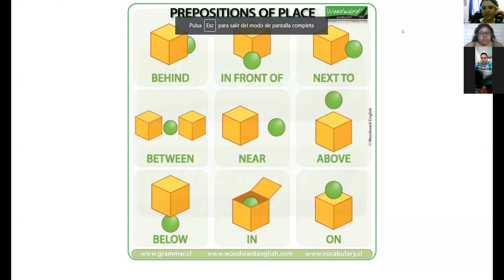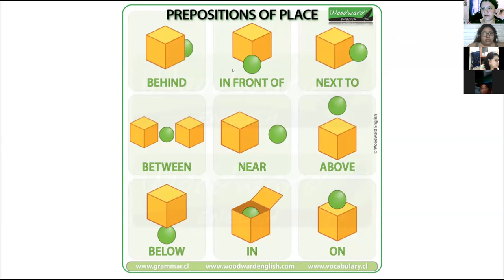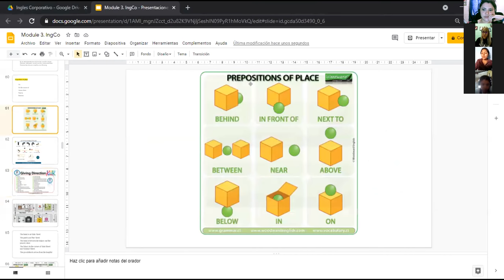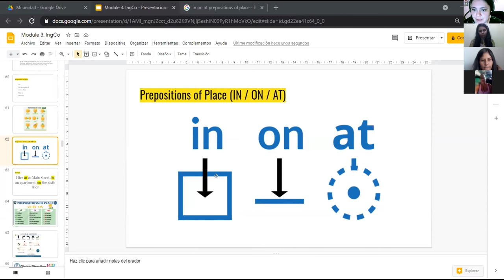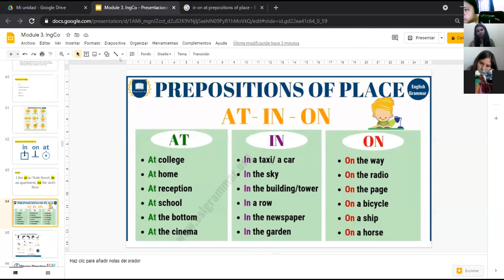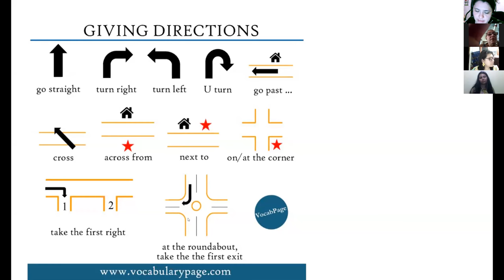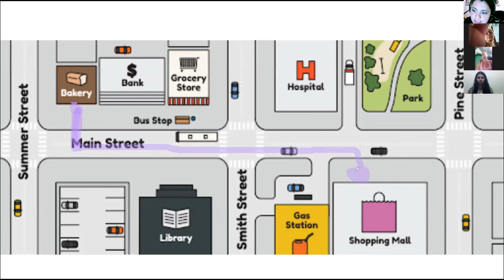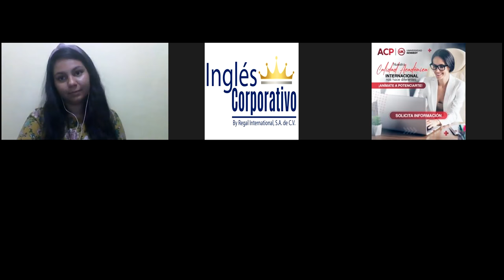Ingles Corporativo-3.6 Prepositions of Place. day 8